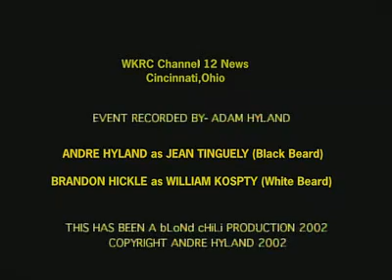TV Installation (News Prank) 2002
TV Installation

Andre Hyland & Brandon Hickle (aka Jean Tinguely & William Kospty)
pay the Channel 12 morning show a visit.

-Originally aired on Cincinnati's Channel 12 WKRC/ABC, May, 2002